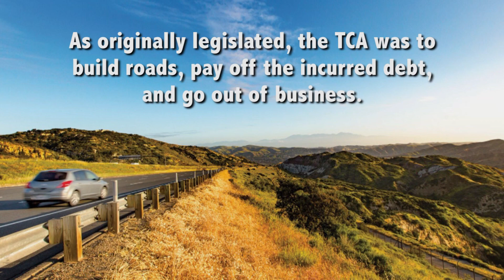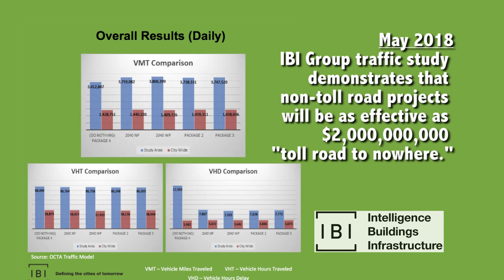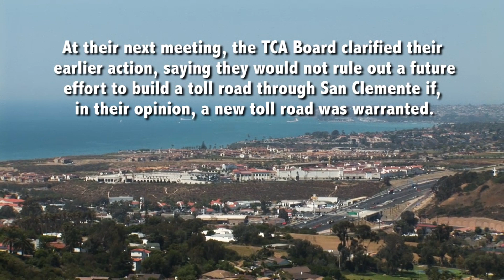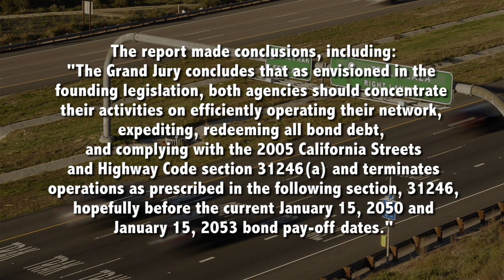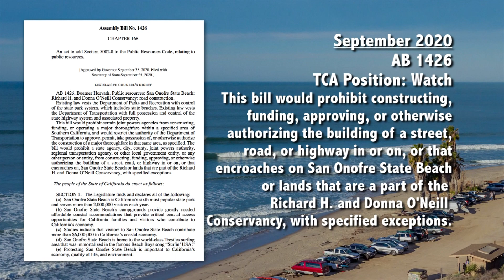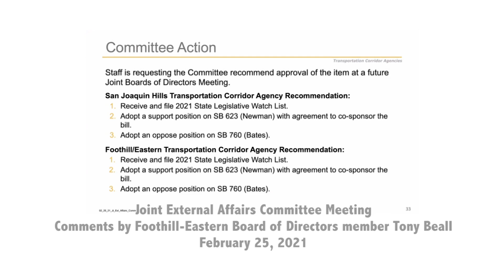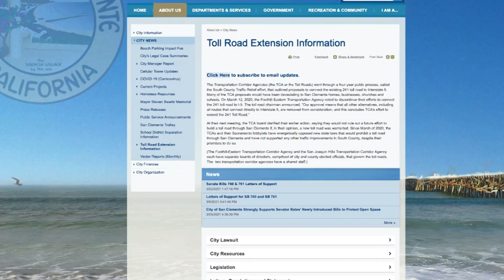Toll Road Timeline